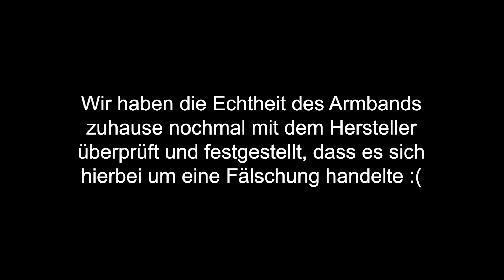Ich öffne VERLORENE Pakete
Yousef = Fashionqueen